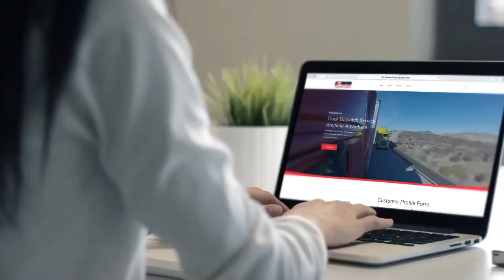Best Shipping Commercial Video